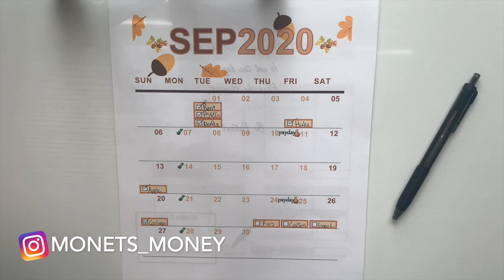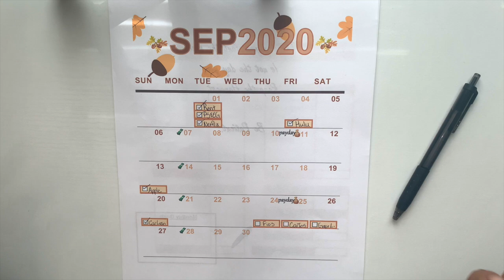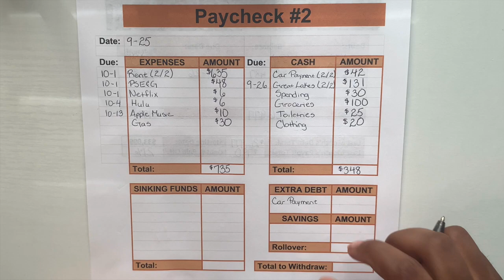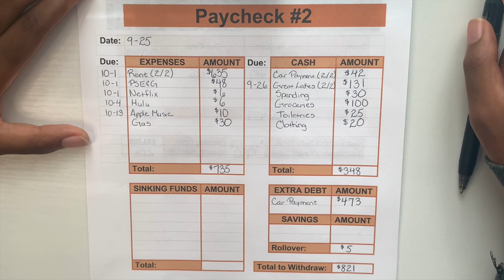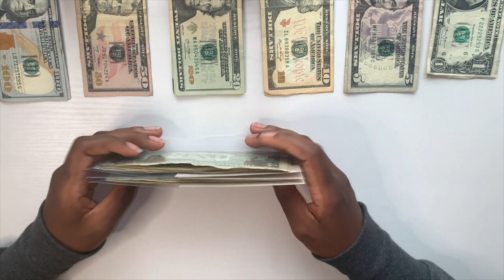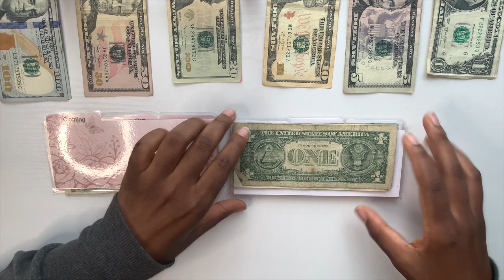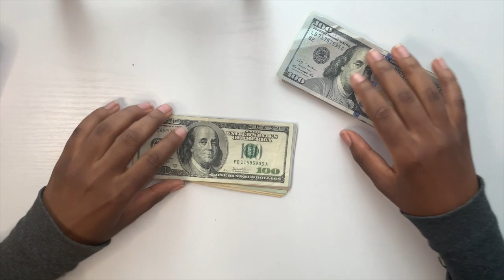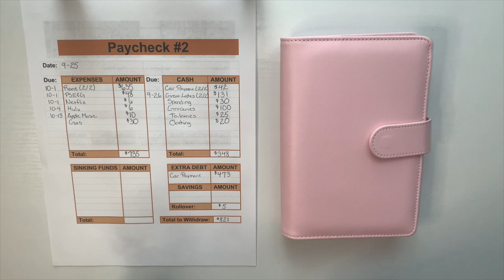CASH ENVELOPE STUFFING | September 2020 Budget | Paycheck #2 | Budget With Me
Welcome to another Cash Envelope Stuffing.

Today we'll be budgeting Paycheck #2 for September 2020 Budget. We'll be using the cash envelope system inspired by Dave Ramsey to stuff our expenses and make an extra debt payment towards our debt snowball!

✨BUDGET SHEETS are from my Etsy Shop
✨CASH ENVELOPES are from my Etsy Shop
ETSY SHOP